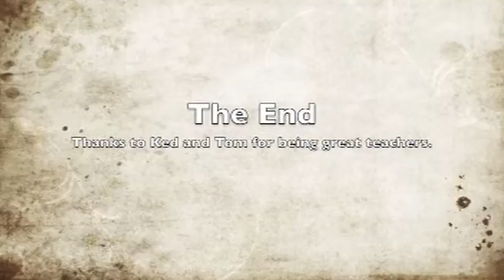#4-DayFilmSchool - I'm A Zombie (Making of) (ages 10-13) - 2009